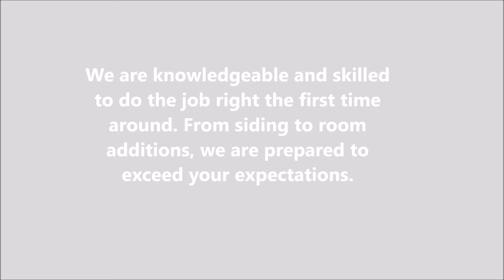Roofing in Johnson City, TN - Arrow Home Improvements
Arrow Home Improvement offers home improvement services such as siding,sunrooms,roofing,gutters windows,leaf guard and decks. We also offer repairs in bathrooms,room additions and home remodeling.

With 20 years of experience, our commitment to quality and excellence has earned us the reputation as the best home improvement contractor in the area.

We are knowledgeable and skilled to do the job right the first time around. From siding to room additions, we are prepared to exceed your expectations.